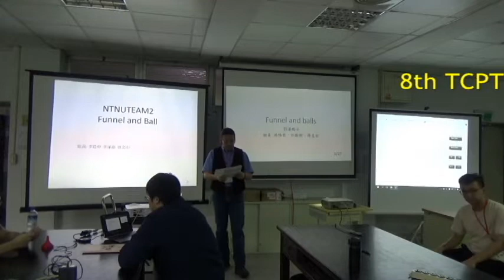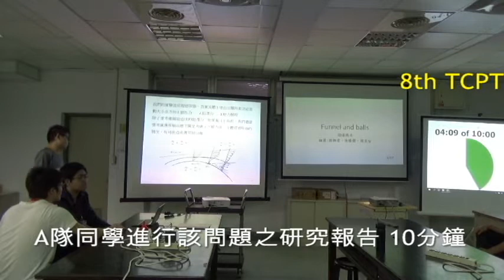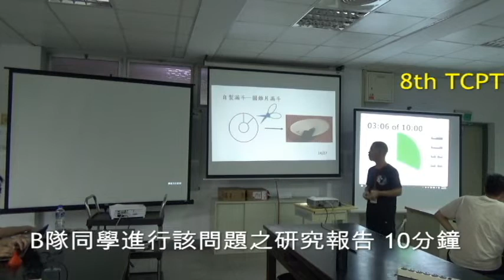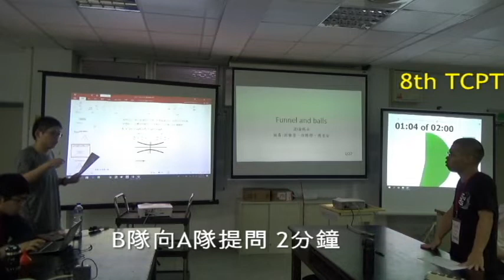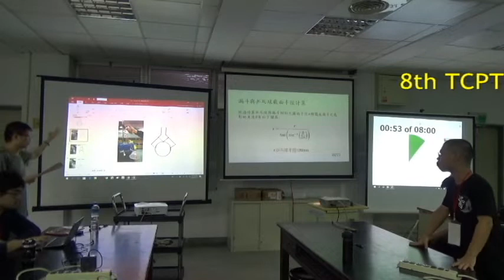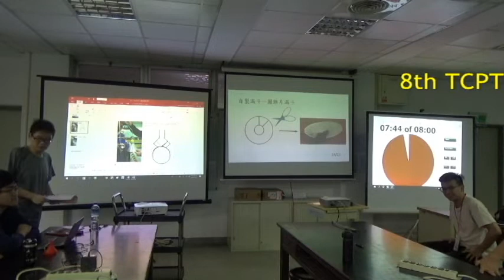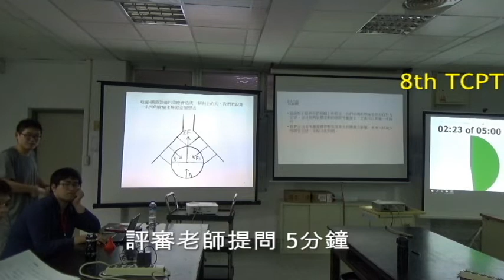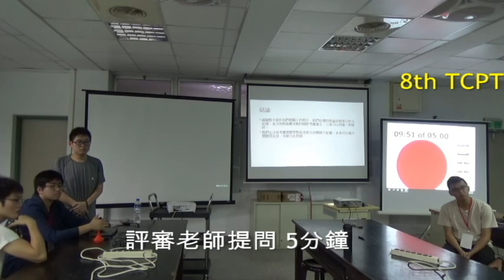20181202 大專生中文物理辯論賽 第四場(D101)Funnel and Ball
第四場(D101)
Funnel and Ball
A隊：NTNUTEAM2(臺師大)
B隊：3D湯瑪士(中興)

比賽過程以計時器計時，由主持人協助控制時間。各階段時間分配，說明如下：
第一階段呈現研究報告，此階段須注意：A、B隊(if +C隊)各推選一發言人報告，且整場必須是同一人，除非必要且在獲得評審主席許可之下，可以有隊友做簡短的補充。隊員間相互合作，整理報告者(reporter)的優缺點、以及想要在下一個階段中要問的問題，呈現方式建議以PPT，較容易使評審理解討論過程。
A隊同學進行該問題之研究報告，時間10分鐘。
B隊同學進行該問題之研究報告，時間10分鐘。
(if+C隊)C隊同學進行該問題之研究報告，時間10分鐘。

第二階段A、B隊員間討論，時間2分鐘。準備進入提問，提問的目的只是釐清報告中一些不清楚的部分，因此問題要簡短的，可以要求以簡短方式回答問題。

(if+C隊)C隊向A隊及B隊提問，時間4分鐘。
B隊向A隊提問，時間2分鐘。(if+C隊)B隊向A隊及C隊提問，時間4分鐘。
A隊向B隊提問，時間2分鐘。(if+C隊)A隊向B隊及C隊提問，時間4分鐘。

第三階段準備相互討論詰問，時間2分鐘。各隊同學要能相互合作與整合，列舉對方報告內容的問題，以PPT呈現益於後續的討論和釐清問題。
(1)實驗、理論的優點與缺失(2)考量不清楚等問題(3)與自己實驗有歧異的部分(4)想要與對方討論的問題

選題相同者：問題與歧異之討論，時間8分鐘。

選題相異者：

(1)A隊同學與B隊同學針對雙方所舉證的問題相互討論，時間4分鐘。
(2)B隊同學與A隊同學針對雙方所舉證的問題相互討論，時間4分鐘。
(if+C隊)A隊、B隊及C隊針對雙方所舉證的問題相互討論，時間12分鐘。

第四階段準備總結，時間3分鐘。各隊的同學需要合作，將此場次的討論成果做總結，建議以PTT呈現討論的結果。

(if+C隊)C隊同學做討論總結，時間2分鐘。
B隊同學做討論總結，時間2分鐘。
A隊同學做討論總結，時間2分鐘。

第五階段評審老師提問，時間5分鐘，針對兩隊報告的研究內容之理論、實驗等進行詢問。
評審評分與講評。